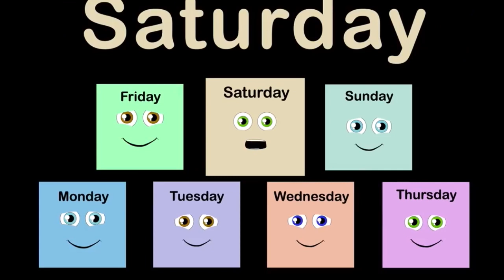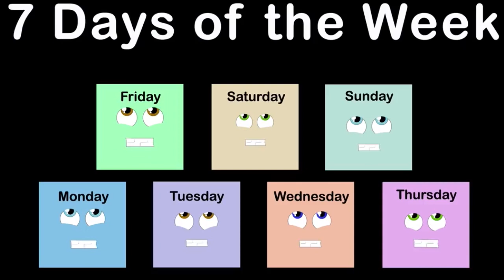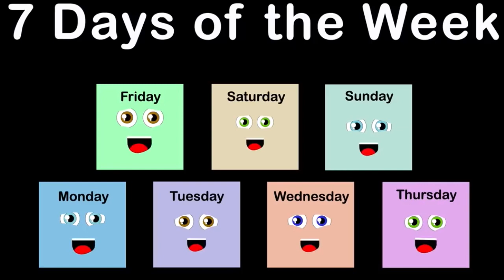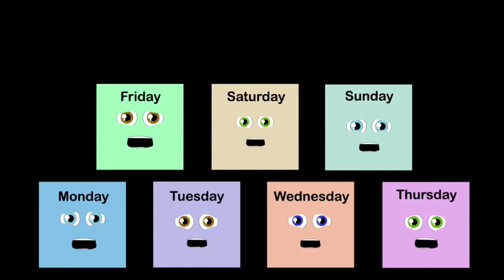Kids Learning Tube 7 Days Of the Week FEAT Saint Motel SML, Smosh